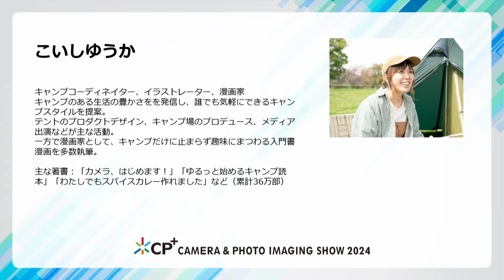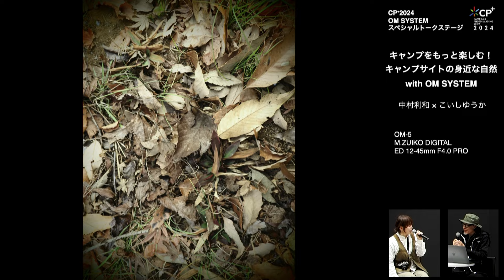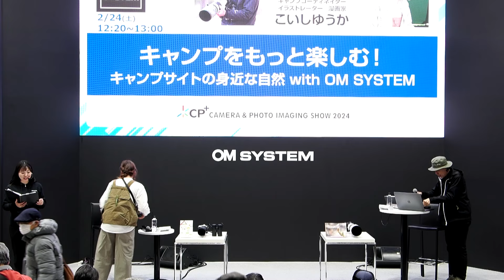【CP+2024 OM SYSTEMステージ】写真家 中村 利和 × キャンプコーディネーター こいしゆうか 「キャンプをもっと楽しむ！キャンプサイトの身近な自然 with OM SYSTEM」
出演：写真家　中村 利和、キャンプコーディネーター・イラストレーター・漫画家　こいしゆうか
（ステージ出演者のご紹介ページはこちら）

【目次】
0:00 オープニング
0:55 「キャンプをもっと楽しむ！キャンプサイトの身近な自然 with OM SYSTEM 」
39:31 エンディング
こちらのコンテンツは会場からのYoutubeliveのアーカイブになります

◆OM SYSTEM CP+2024オンラインイベント
オンラインイベントでは、CP+2024 OM SYSTEMステージ（パシフィコ横浜）の模様をYouTubeLive配信するのに加え、CP+2024に合わせ新たに収録したオンライン動画コンテンツを配信します。
※CP+2024パシフィコ横浜主催者ステージのYouTubeLive配信はございません。

YouTube公式チャンネル「OMSystem JP (旧 OLYMPUSLIVE)」では、OMデジタルソリューションズが開催する各種イベント中継や、写真家による写真講座などをインターネット動画で配信します。ぜひ、チャンネルのご登録をお願いします。